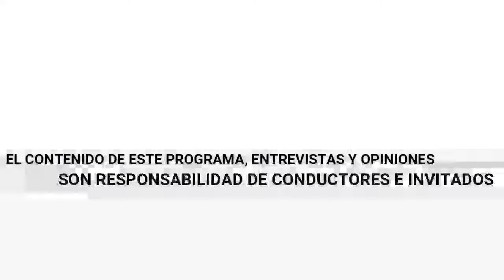El libro de la vida verdadera. Prog 95. La ley y la humanidad.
Iniciamos la mañana con tu programa el libro de la vida verdadera, veremos la ley de la humanidad.
🔹Hay luz y oscuridad.
🔹Luchar para ser cada vez mejores.
🔹Conócete a ti mismo para poder conocer a tus hermanos.
Conduce: Hermana América González
Comunícate con ella al: 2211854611
America Gonzalez